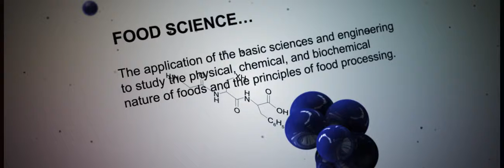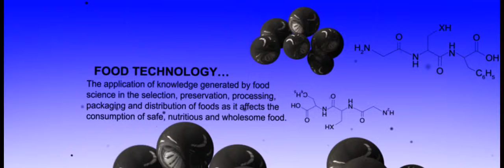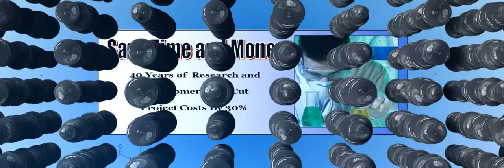Food Science Chef Video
Description of our Company